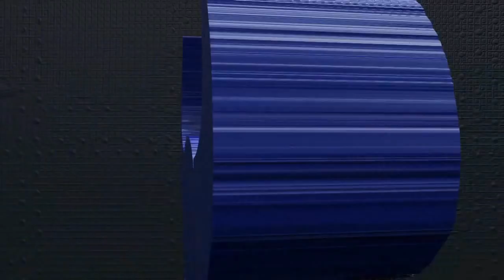MW3 epic sniping skills (Luck or skill)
FEEDBACK is very nice :)

Hey guys this is pure luck right here and if anybody say they can do this as skill they are talking out of their ass! I was amazed when this happen, i just let my 50 cal. light up and what turn up to be a HEADSHOT